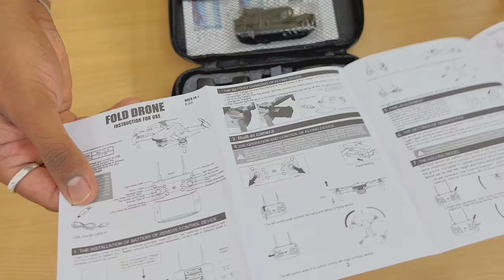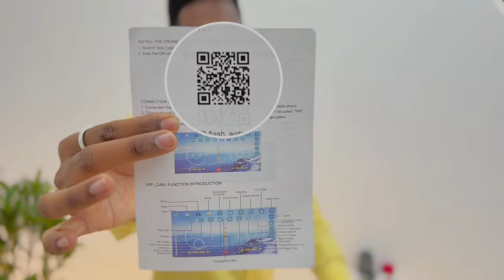Mini drone unboxing 😱 best drone ever 😱 | mgr mobile service | secondhand phones in Karnataka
MGR Mobile service
💥Sell your phone & Get instant cash 💰
💥Exchange offer
💥emi on all Credit Card
💥All PRODUCTS WITH BILL &  WARRANTY
+Free Charger,+ Gifts 🎁
💥Warranty Upto (11 months , 6 months , 3 months , 1 month)
💥Most Trusted Store of Karnataka
& also Biggest secondhand store in Karnataka

💥location- :- Hospet ROAD MP garden opposite KOPPAL -583231
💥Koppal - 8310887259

💥For Mobile service :- #5 Nalavad complex Ganj circle Gavimath road Koppal 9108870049

💥WE REPAIR ALL BRAND OF MOBILE SERVICE , WITH BILL & WARRANTY
SPEED 1 HOUR SERVICE

 🌐mgrmobileservice.in

💥STORE :- 10AM TO 8:00
💥Sunday also  same timing

Mgr mobile Koppal
happycustomer Thank for Your valuable Purchase with US 🥰 Visit Again 🫰🏻thanks koppal karanataka secondhand iPhones ,used iPhones